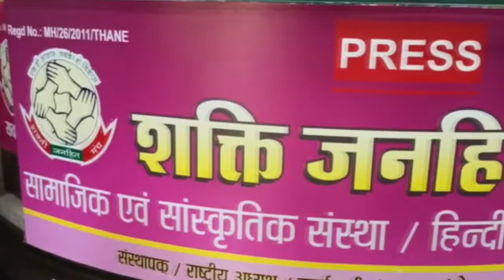This Is How We Do Sanitization | Gangeshwarlal Shrivastav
How To Do Sanitization